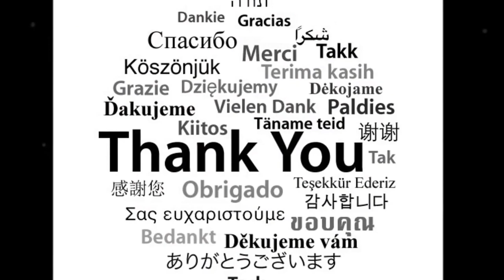Prakruthi N. Banwasi's Kannada to English (S4 Ep 08) Class Details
In this episode Prakruthi gives details of Classes / Online Classes and Personal Classes by him. Prakruthi N. Banwasi provides easy effective tips to improve one's existing command over English through your Mother Tongue. Along with English, tips about Linguistic ability, Contemporary Corporate Communication norms and Professional Behavior work wonders for people who aim to better their communication and thus optimize their effectiveness while minimizing their efforts. Better your existing ability to use English by watching this series.

Contact Prakruthi N. Banwasi 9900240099 for Classes in Jayanagar and Malleswaram / Online Classes / Books / DVDs and 1-2-4 Month Job Oriented Courses.